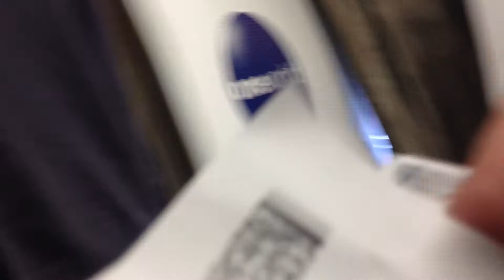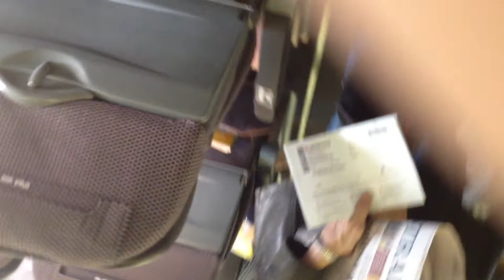BOARDING QANTAS AIRWAYS BOEING 767 @ SYDNEY AIRPORT - VH-OGT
This was my first Boeing 767 experience, flying from Sydney to Melbourne on April 17, 2014!! People complain about how old and 'run-down' it looks but apart from the lack of Entertainment in seats (iPads were for hire) I was surprised at the generous leg room and comfy seats. I would've recorded takeoff and landing, however the lady sitting next to me appeared uneasy whenever I flipped my phone or camera out. So I just sat back and enjoyed the 1 hour flight. Thanks as always for watching.